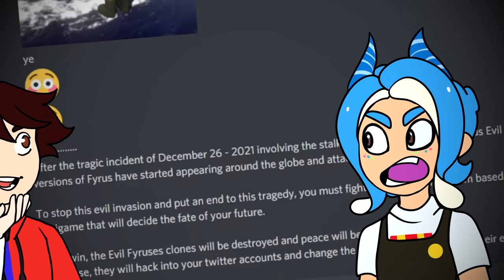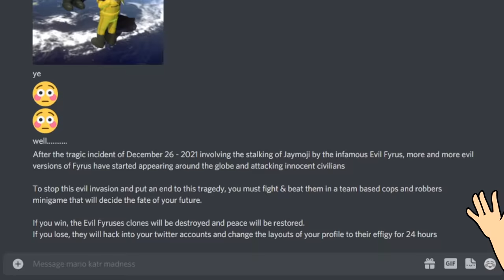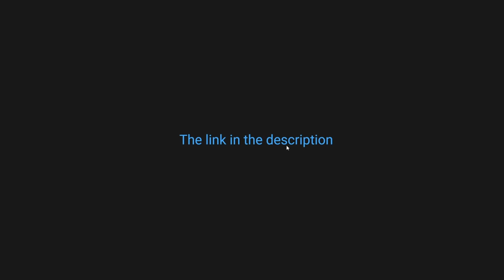5 Idiots Playing Mario Kart 8 Mini Games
The 5 idiots have gathered together one more time in this new Mario Kart 8 Deluxe video in order to defeat a terrible new enemy... : Evil Fyrus

Huge thanks to @hackerling , @JayMoji , @failboat and @Fyrus

Thumbnail art by AJ (silly.peony on instagram)!
Voice acting by Amina!

And huge thanks to everyone that helped me record this video:
Inkey4k, MmeCromatique, SebDark, exiod and Neil

Huge thanks to our current members for the support:

NgyesTheMess (5 months)
Alphastar716 (5 months)
Corndog-420 (12 month)
Captain Spoopy (20 days)
vivalapluto (15 months)
Unixa ig (25 months)
CDS1012 (3 months)